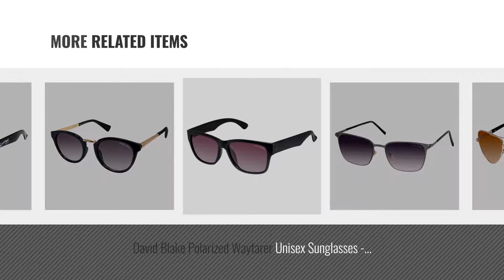Top 10 David Blake Sunglasses [2018]: David Blake Gradient Aviator Unisex Sunglasses -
For More great products by David Blake, Click this link. [
David Blake Gradient Aviator Unisex Sunglasses - (LCSGDB639xMOD8169CPRx80|61 mm|Brown Lens) Gradient Aviator Unisex Sunglasses (LCSGDB639xMOD8169CPRx80|61...

David Blake UV Protected Wayfarer Unisex Sunglasses - (LCSGDB828xP817MBLKx13|49|Black lens) Protected Wayfarer Unisex Sunglasses...

David Blake Mirrored Wayfarer Unisex Sunglasses - (LCSGDB653xTPS403BRNx80|51 mm|Yellow Lens) Mirrored Wayfarer Unisex Sunglasses (LCSGDB653xTPS403BRNx80|51...

David Blake Gradient Rectangular Unisex Sunglasses - (LCSGDB668xB2712GUNx10|57|Grey) Gradient Rectangular Unisex Sunglasses...

David Blake Round Unisex Adults Sunglasses-(LCSGDB554xD15160S1BLKx124 | 54 | Purple) Unisex Adults Sunglasses (LCSGDB554xD15160S1BLKx124 | 54 |...

David Blake Polarized Wayfarer Unisex Sunglasses - (LCSGDB607xJW8010C4MBLKx80|55 mm|Purple Lens) Polarized Wayfarer Unisex Sunglasses (LCSGDB607xJW8010C4MBLKx80|55...

David Blake Cat Eye Women Sunglasses-(LCSGDB541xD1584S1BLKx124 | 51 | Grey) Eye Women Sunglasses (LCSGDB541xD1584S1BLKx124 | 51 | Grey)

David Blake Mirrored Wayfarer Unisex Sunglasses - (LCSGDB656xZX0128BLKx80|51 mm|Yellow Lens) Mirrored Wayfarer Unisex Sunglasses (LCSGDB656xZX0128BLKx80|51...

David Blake Mirrored Wayfarer Unisex Sunglasses - (LCSGDB602x607BLKx80|50 mm|Green Lens) Mirrored Wayfarer Unisex Sunglasses (LCSGDB602x607BLKx80|50...

David Blake UV Protected Wayfarer Unisex Sunglasses - (LCSGDB601x607BLKx80|50 mm|Purple Lens) Protected Wayfarer Unisex Sunglasses (LCSGDB601x607BLKx80|50...

Try also